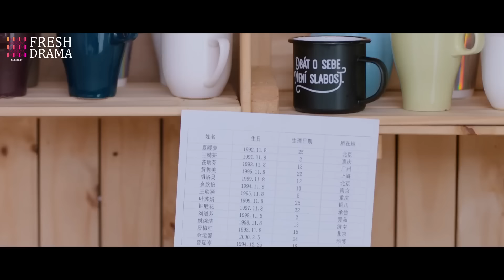Trapped in Your Kiss💋EP17 | xiaozhan zhaolusi |She had contract marriage with CEO but got pregnant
💬Synopsis:
A heart transplant bonds the life of talented musician Xia Yuan Xing from Chongqing with Luo Jia Heng, a wealthy son from Singapore. When Luo Jia Heng obtained Xia Yuna Xing's heart, it retained its love for music and led Jia Heng back to Chongqing where he met past friends of Xia Yuan Xing: Yu Xiao Xiao, Dai Ying Xi, and Cheng Feng Ming. Together the four embarked on a journey of love, laughter, and tears.

Un trasplante de corazón une la vida del talentoso músico Xia Yuan Xing de Chongqing con la de Luo Jia Heng, un rico heredero de Singapur. Cuando Luo Jia Heng recibió el corazón de Xia Yuan Xing, este mantuvo su amor por la música y llevó a Jia Heng de vuelta a Chongqing, donde conoció a antiguos amigos de Xia Yuan Xing: Yu Xiao Xiao, Dai Ying Xi y Cheng Feng Ming. Juntos, los cuatro emprendieron un viaje de amor, risas y lágrimas.

Пересадка сердца связывает жизнь талантливого музыканта Ся Юань Синя из Чунцина с Ло Цзя Хеном, богатым наследником из Сингапура. Когда Ло Цзя Хен получил сердце Ся Юань Синя, оно сохранило свою любовь к музыке и привело Цзя Хена обратно в Чунцин, где он встретил старых друзей Ся Юань Синя: Юй Сяо Сяо, Дай Ин Си и Чен Фен Мин. Вместе они отправились в путешествие полное любви, смеха и слез.

Transplantasi jantung mengikat kehidupan Xia Yuan Xing, musisi berbakat dari Chongqing, dengan Luo Jia Heng, putra orang kaya dari Singapura. Ketika Luo Jia Heng menerima jantung Xia Yuan Xing, ia tetap mempertahankan cintanya pada musik dan membawa Jia Heng kembali ke Chongqing, di mana ia bertemu dengan teman-teman lama Xia Yuan Xing: Yu Xiao Xiao, Dai Ying Xi, dan Cheng Feng Ming. Bersama-sama, mereka memulai perjalanan penuh cinta, tawa, dan air mata.

🌟Genres: Romance
📺Subtitles: English [CC]
✍🏻Audio languages: Chinese